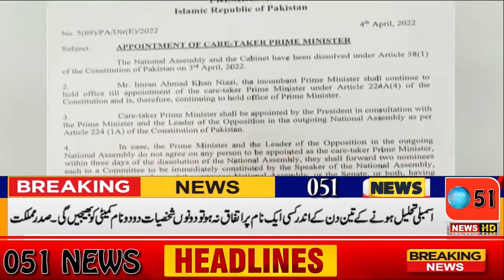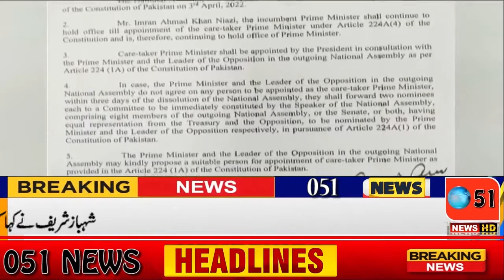051 News Headlines Today 04TH Aprail 2022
نگران وزیراعظم کیلئے شہباز نے مشاورت نہ کی تو ہمارا نام منتخب ہوگا: فواد